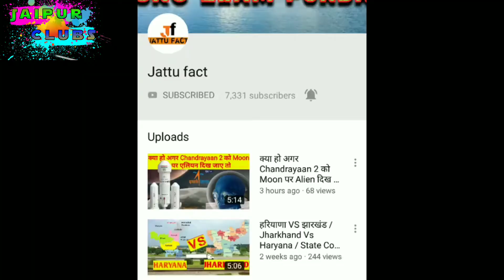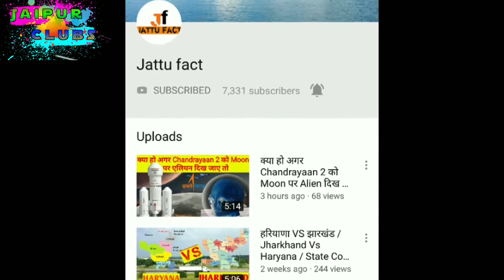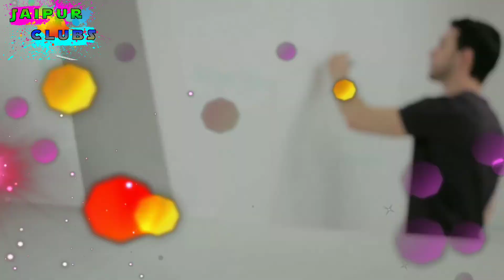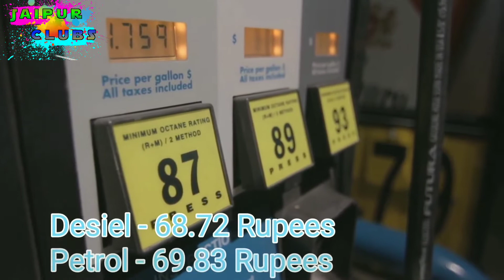Vadodara Vs Jaipur _ वडोदरा Vs जयपुर _ cities comparison 2019 _ jattu facts _ jaipur tourism _ tour